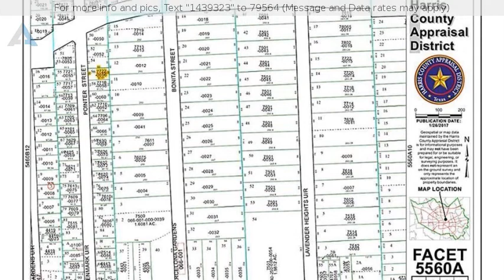Priced at $25,000 - 7722 Pointer Street, Houston, TX 77016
This vacant lot is the perfect opportunity for a f

This vacant lot is the perfect opportunity for a family to build their dream home. The neighborhood is minutes from the airport easy access to highways, public transportation shopping, dining and and city attractions in Downtown Houston.